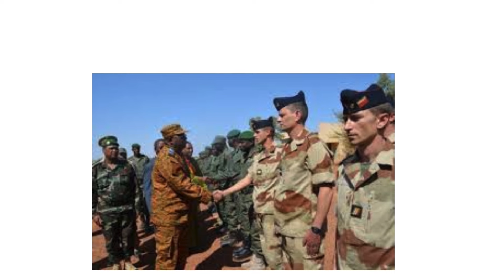General Honoré Nabéré Traoré the man who rule Burkina Faso for a week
In the annals of Burkina Faso's political history, there exists a brief but significant chapter marked by the ephemeral presidency of General Honoré Nabéré Traoré. Born on September 28, 1957, Traoré's tenure at the helm of the nation lasted merely a week, yet its impact reverberated far beyond its temporal confines.

Traoré's ascension to power was precipitated by the seismic events of the 2014 Burkinabé uprising, a popular revolt that culminated in the resignation of then-President Blaise Compaoré. As the nation grappled with uncertainty and transition, Traoré, a Burkinabé soldier, found himself thrust into a position of leadership.

Assuming office immediately following Compaoré's resignation, Traoré's presidency began on a note of tumult and apprehension. The country stood at a crossroads, torn between the vestiges of the past and the aspirations of a populace clamoring for change. In the midst of this political maelstrom, Traoré's leadership was poised to steer Burkina Faso towards a new dawn.